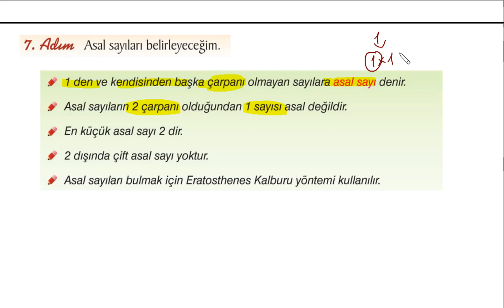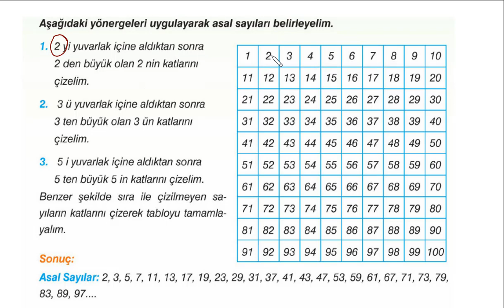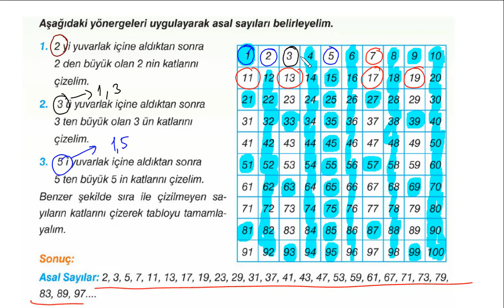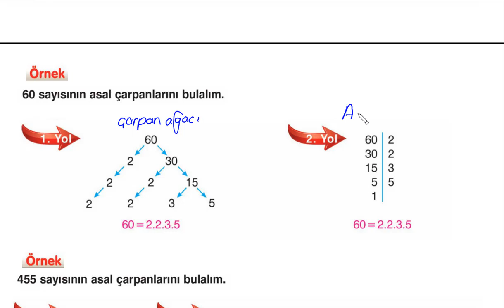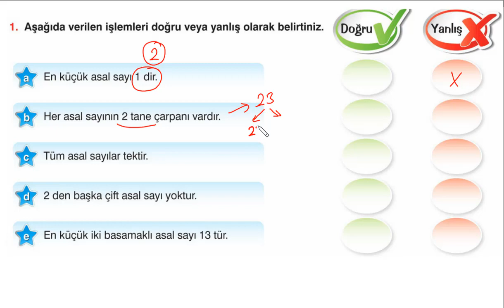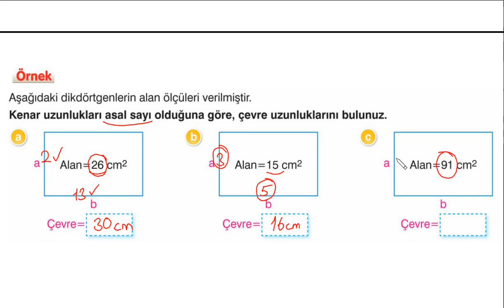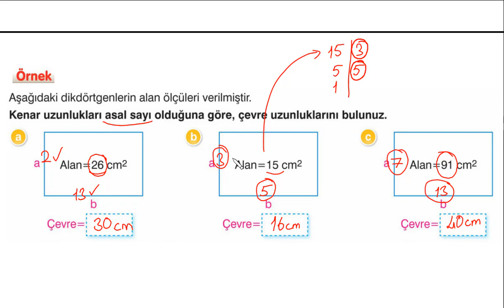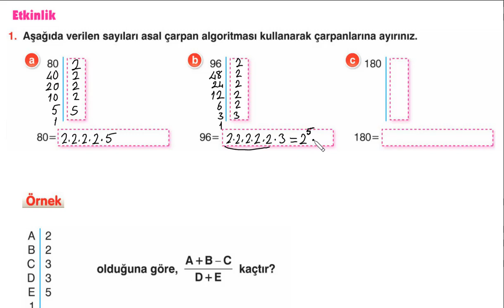6.SINIF MATEMATİK ASAL SAYILAR, ASAL ÇARPAN ALGORİTMASI, ÇARPAN AĞACI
ASAL SAYILAR KONUSUNU ANLAYARAK ÖRNEK SORULAR İLE PEKİŞTİRECEĞİZ.